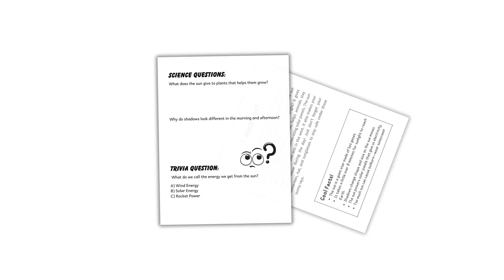🌦️ Skies & Stories: Weather Lore from Around the World ☁️ | ✨ Adventures with Ava ✨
What does the sky say around the world? In this magical new episode, Ava Wingfield floats into folklore to uncover the weather stories that have shaped cultures for generations.

From thunder gods and sunshowers to rain dances and river goddesses, discover how people across the globe used stories to explain the mysteries of the sky—and how those traditions still inspire wonder today!

🌍 What you’ll discover:
⚡ Thor, the Norse god of thunder, battling giants in the clouds
🐯 Korea’s tiger wedding—a sunny, rainy celebration
💧 India’s monsoon goddess, Ganga, blessing the land
☁️ The Zuni sky dancers who bring rain to the Earth
🎨 How kids can create their own weather legends!

💡 Tale & Sky Challenge: What kind of weather spirit can you imagine? Draw it, name it, and bring your own sky story to life!

📥 Download your FREE printable from our Free Printable Library at EduColorPress.com

📚 Want more fun? Check out our book Weather Wonders—filled with fun facts, science questions, and coloring activities for curious kids!

EduColor Press – Colorful Learning for Colorful You!

🎨🌍 Welcome to EduColor Press! 🌍🎨
Where learning meets creativity—one colorful page at a time!

At EduColor Press, we create engaging, educational coloring and activity books that spark curiosity, celebrate global cultures, and encourage hands-on learning for kids. Our videos feature author Ava Wingfield and friends as they introduce new books, share fun facts, and inspire young minds through STEM, history, art, and storytelling!

📚✨ Explore our bestselling series:
🗺️ Around the World Coloring & Activity Books
🎮 STEM Adventures
🧸 Cultural Stories
🚗 Science & Innovation
🦸‍♀️ Superhero Learning — and so much more!

🖍️ Perfect for curious kids, educators, homeschoolers, and families who believe in joyful, screen-free learning.

📧 Stay in touch & join our newsletter for updates, freebies, and sneak peeks!